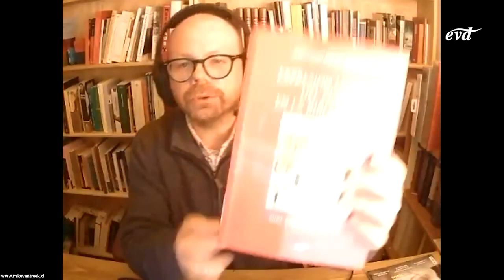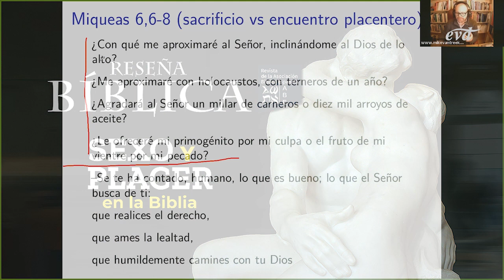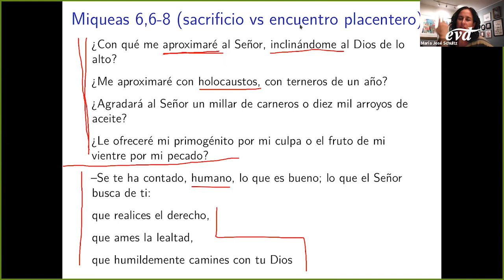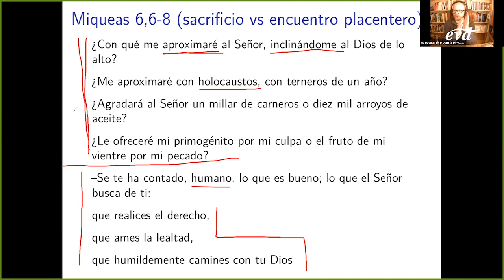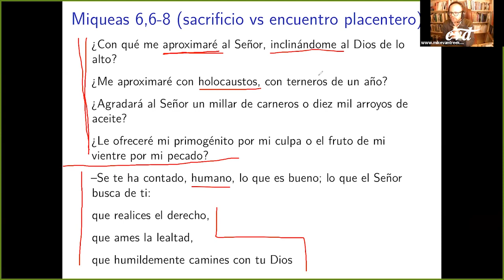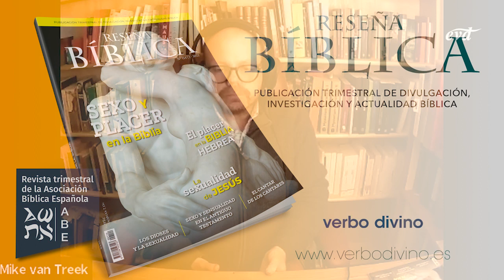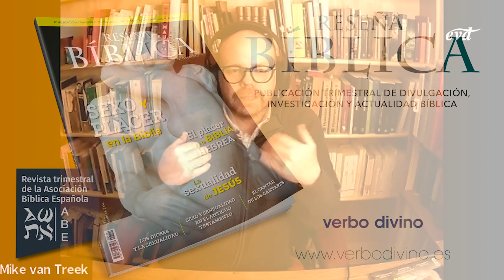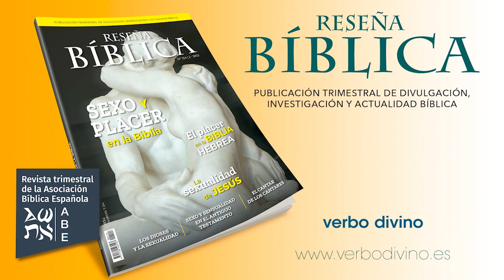Sexo y placer en la Biblia - Reseña Bíblica 114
Nadie mejor que María José Schultz y Mike van Treek, para presentarnos el número 114 de la revista Reseña Bíblica, titulado "Sexo y placer en la Biblia".